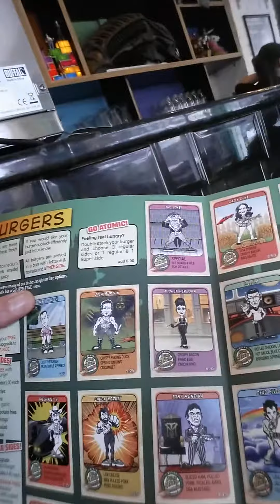Today's journey.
For a friend, a wife and two children.